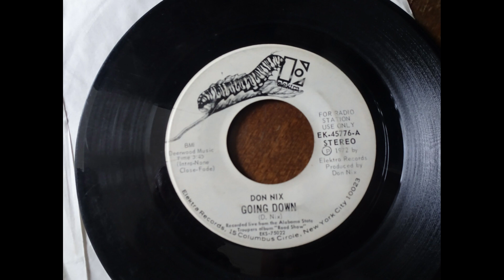Don Nix Going Down Digitized